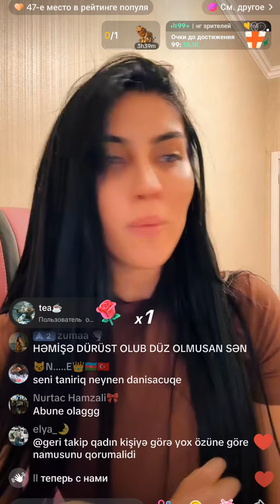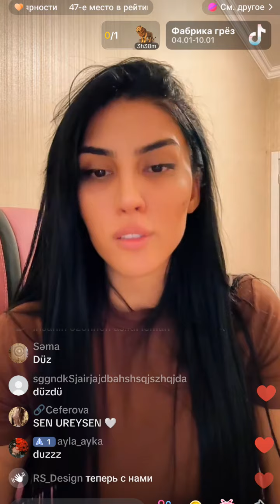Bu Menim Obrazimdi Deyib Gulub Danisib Sizi Eylendirirem - Leman TikTok Official